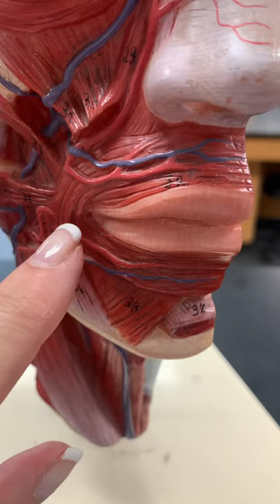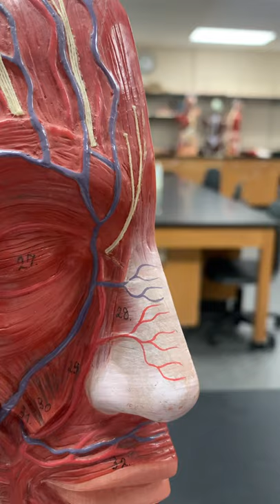Biel Anatomy Head, face, neck muscles